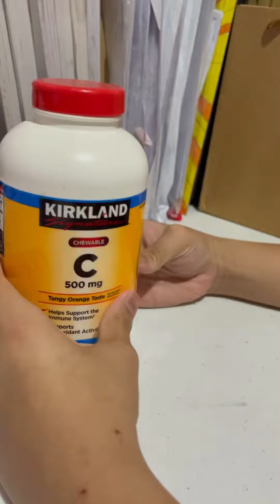Recycled materials turned into arts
how to make pencil holder